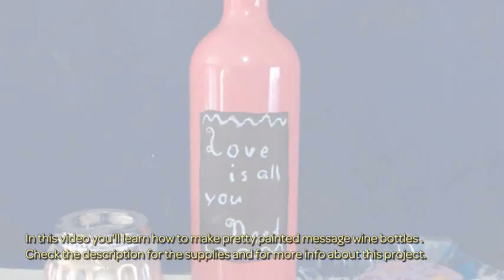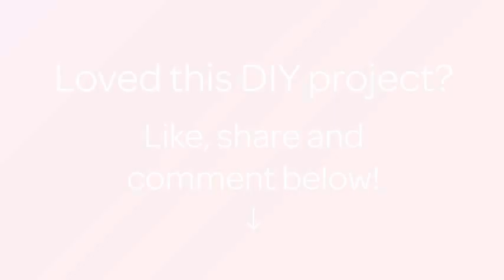How To Make Pretty Painted Message Wine Bottles - DIY Home Tutorial - Guidecentral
About this DIY project:
- Title: Make Pretty Painted Message Wine Bottles

Supplies:
- Wine bottle
- Spray paint
- Chalkboard paint
- Sponge brush
- Twine or yarn
- Hot glue gun
- Chalk